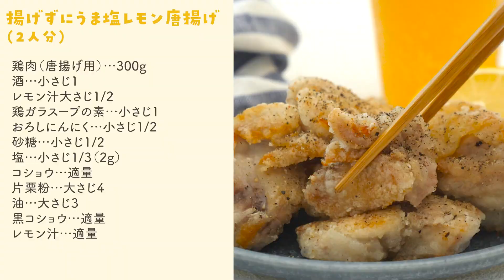大さじ3の油で揚げずに簡単なうま塩レモン唐揚げが夏のおつまみに最高すぎる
大さじ3の油で揚げずに簡単！夏のおつまみにおすすめの「うま塩レモン唐揚げ」のレシピをご紹介します。

※安全に動画配信を続けるため、攻撃力高めなコメントはスタッフが管理いたします。

関わる人やコメントを見た視聴者さんが読んで嫌な気持ちになるような言葉選び、コメント以外は公開いたします。

■大さじ3の油で　揚げずにうま塩レモン唐揚げ
鶏肉（唐揚げ用）…300g
酒…小さじ1
レモン汁大さじ1/2
塩…小さじ1/3（2g）
レモン汁…適量

（作り方）
1.鶏肉の水気をふく。

2.ポリ袋に鶏肉を入れ、酒、レモン汁、鶏ガラスープの素、おろしにんにく、砂糖、塩、コショウをもみ込み30分おく。
※30分おくと味がなじみます。
※動画ではコショウを入れ忘れました。

3.キッチンペーパーで水気をふきとり、片栗粉をまぶす。
※水気をしっかり切るとカリッと仕上がる。

4.フライパンに油を中火で熱して4を入れ、3〜4分程焼いたら上下をひっくり返して3〜4分程焼く。

5.揚げ物用バットに取り出す。
※油をしっかり切るとカリッと仕上がる。

6.5分おいてから器に盛って黒コショウをふり、お好みでレモン汁をかける。